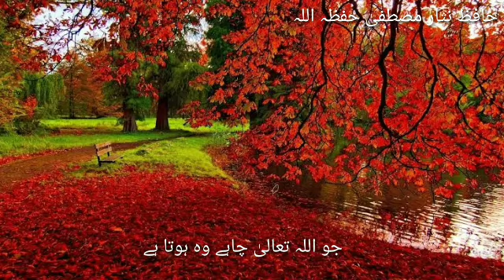Allah has all powers to do what he wishes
Allah Almighty can do what he wills or wishes